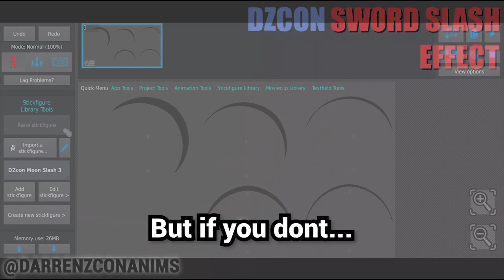DZcon Slash Effect Pack! (Stick Nodes)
If you receive this from somewhere else and it costs money, you've been scammed.

How to use it (I copied this from my submission page)
1. Shut up and use your imagination and your creativity.
2. If you want to stay consistent, put all smears on the same angle, length, and kaboom it's done.
3. Color is easily changeable.
4. Spam filter if you want.

Let's see how many smear abusers going to download this slash effect. Enjoy...